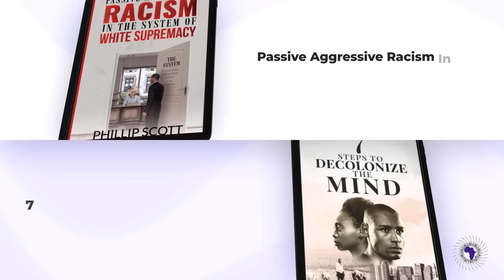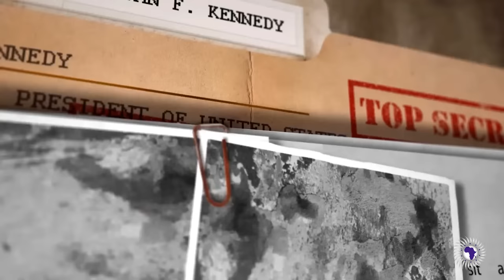"Them Folks" Are Tired Of Keeping Silent On How They Feel About Black Americans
Phillip Scott reports on Ben Stein & Scott Adams's recent comments about Black Americans.